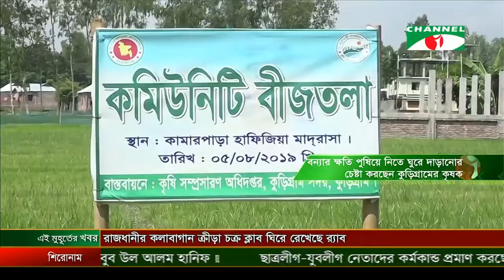কৃষি সংবাদ (২০ সেপ্টেম্বর, ২০১৯)